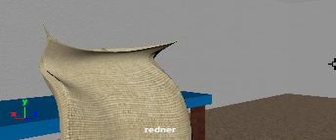When Flour Sacks Have Feelings